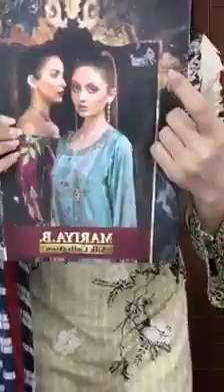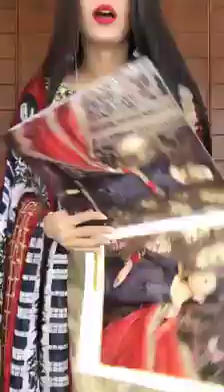Surprise!!! by Style Echo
Surprise!!!

Address: Bashundhara City Shopping Mall. Level 4, Block C, Shop 26 and 26/a